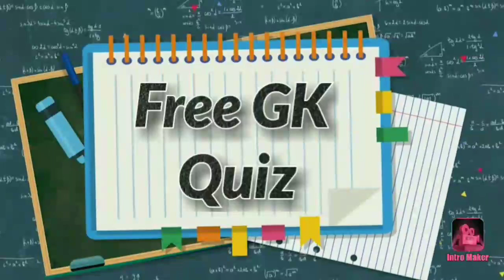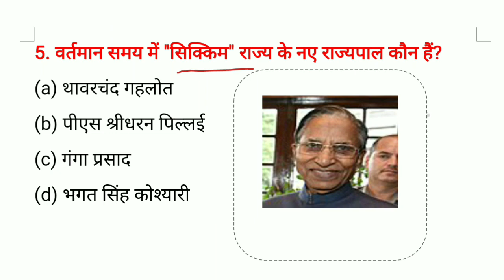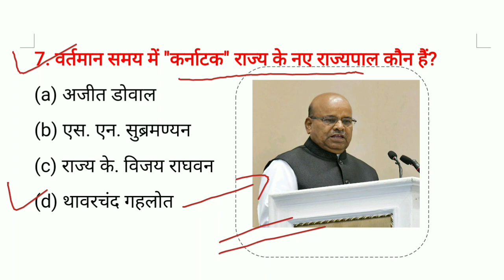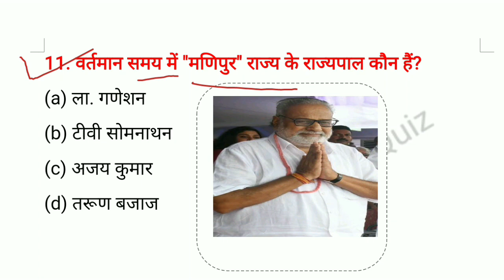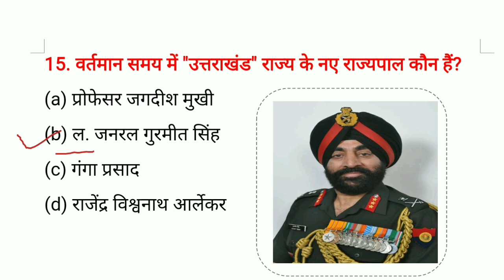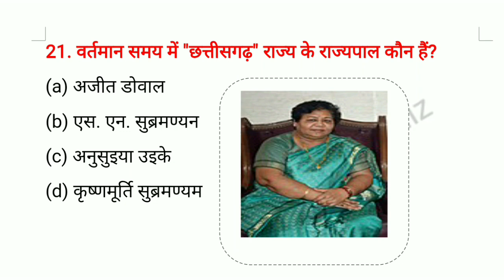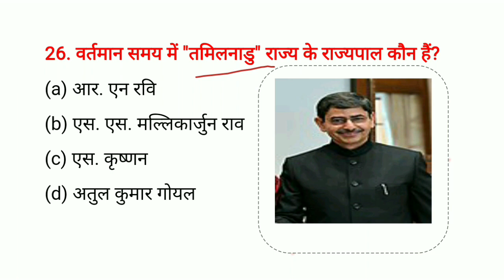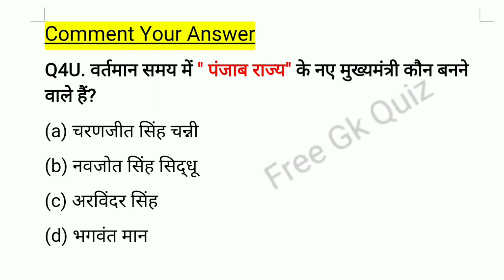राज्यपाल (New List) March 2022 | All States Governor gk | Rajyo k Rajyapal Current Affairs UPSC SSC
वर्तमान में कौन क्या है 2022 मार्च
वर्तमान में कौन क्या है जून 2022
bharat me kon kya hai 2022 trick
bharat me kon kya hai 2022 march
bharat me kon kya hai 2022 in hindi
india mein kaun kya hai 2022
bharat me wartman me kon kya hai
2022
bharat mein kaun kya hai march 2022
bharat mein vartaman mein kaun kya
hai 2022

governor and cm of all states 2022
rajyo ke rajyapal 2022
state cm and governor 2022
state cm and governor 2022 tricks
all states governor 2022
all states governor
all states governor and chief minister
2022
2022
all states governor name
all states governor list 2022
all states cm and governor list 2022
tricks
all states cm and governor list 2022 in
english
tricks
राज्यों के राज्यपाल
राज्यों के राज्यपाल एवं मुख्यमंत्री
सभी राज्यों के राज्यपाल
राज्यों के मुख्यमंत्री और राज्यपाल
राज्यों के मुख्यमंत्री और राज्यपाल trick
भारत के सभी राज्यों के राज्यपाल
rajyo ke cm and rajyapal 2022
rajyo ke mukhyamantri aur rajyapal
2022
rajyo ke cm and rajyapal 2021 trick
sabhi rajyo ke mukhyamantri aur
rajyapal 2022
sabhi rajyo ke cm and rajyapal 2022

bharat ke rajyapal
governor
governor of all states of india 2022
28राजकेराजपाल